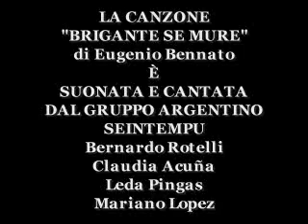Falò dell'Immacolata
Tradizionale falò della vigilia dell'Immacolata a San Marco Argentano